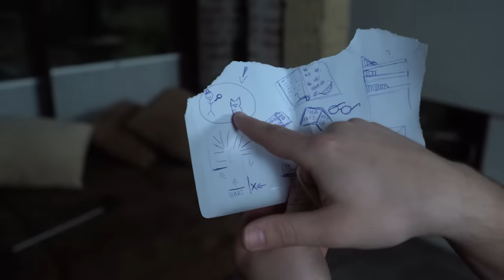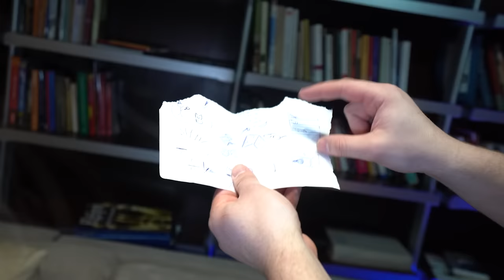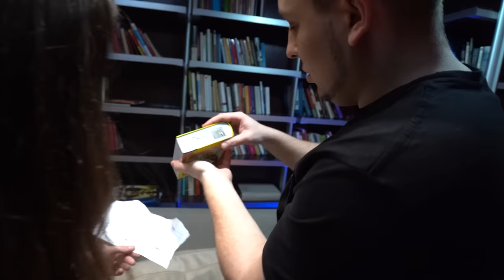WŁAMAŁEM SIĘ DO SEJFU w BANKU!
📸Siemanko :D
Jestem członkiem T-squadu! Razem z Tritsusem, Jackiem Frostem i Zipkiem nagrywamy vlogi!

📸FILMY w każdy WTOREK i PIĄTEK o 17:00

📸Miłego dnia!

Credits: Jawor, Palion, Genzie, Ekipa, Czvjnik, Abra, Glencu